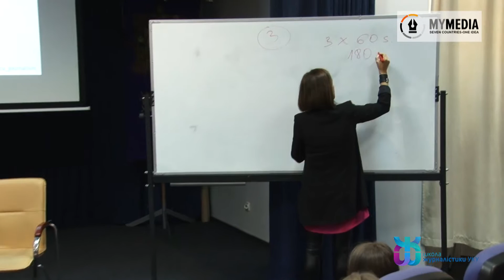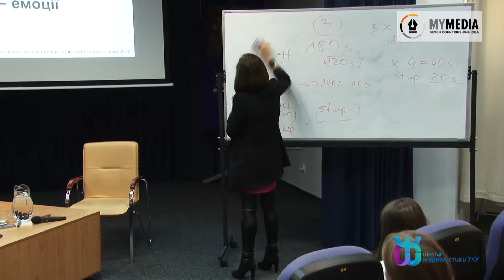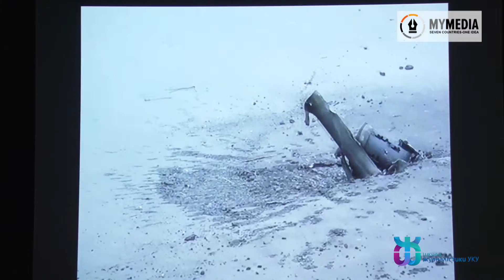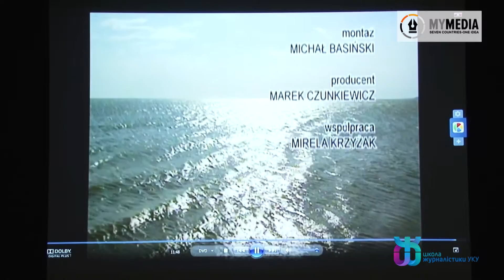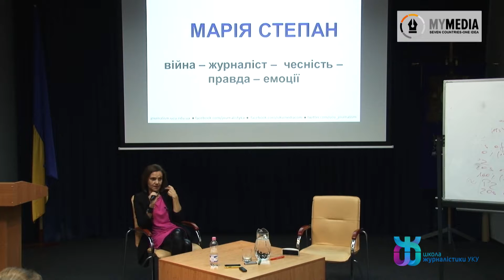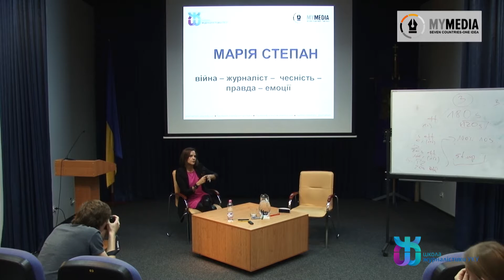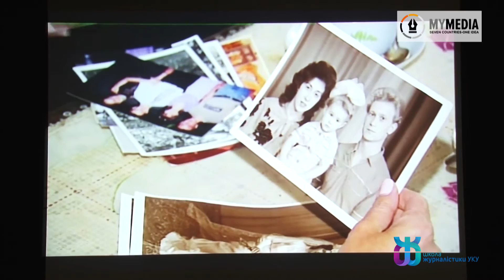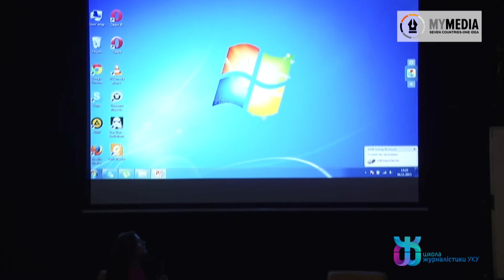Марія Степан (Maria Stepan) :: Війна – журналіст – чесність – правда – емоції ч.2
Майстер-клас телевізійної журналістки, репортерки польського громадського каналу TVP, що висвітлювала події на Майдані, захоплення Криму та війну на Донбасі. Школа журналістики Українського католицького університету, Львів, 4 листопада 2015 року.
Майстер-клас організований за підтримки проекту mymedia.org.ua